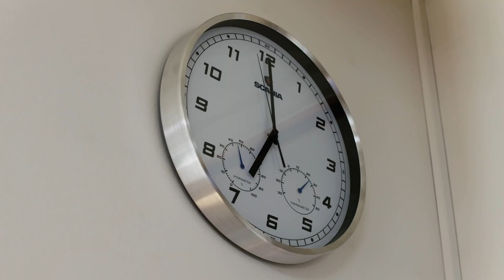Envisioning the future, with 40-year-old toys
When R&D Project Manager Robert Sjödin was called into a one-on-one meeting with Scania CEO Henrik Henriksson, he wasn’t sure what to expect.

It was June 2016. At the time, Robert Sjödin had recently begun working on a project to build a research demonstrator for a future city vehicle. This type of work is always ongoing at Scania Technical Centre; projects like this are designed to investigate different technologies that could possibly be used in a future vehicle. Just normal, everyday work at Scania R&D. So it came as some surprise to Robert when something far outside of the ordinary occurred — Scania CEO Henrik Henriksson asked to speak directly to him about his project in a one-on-one meeting.

This short film tells the story of that meeting, and of how the vision of Scania NXT was born.